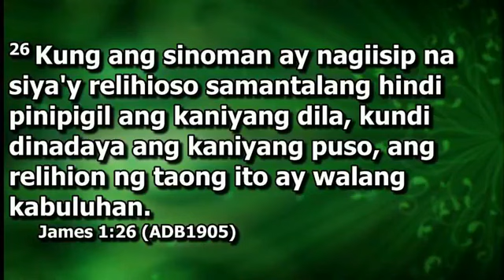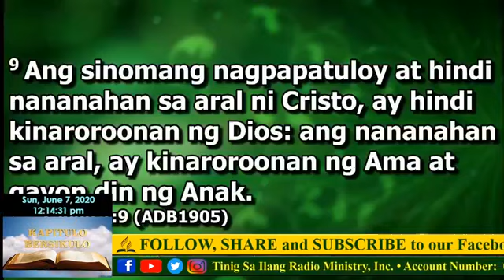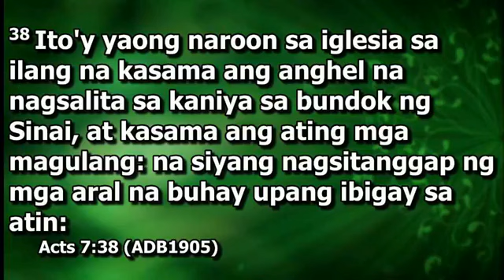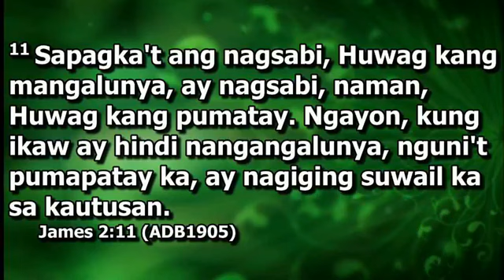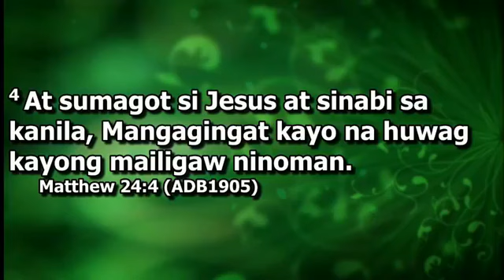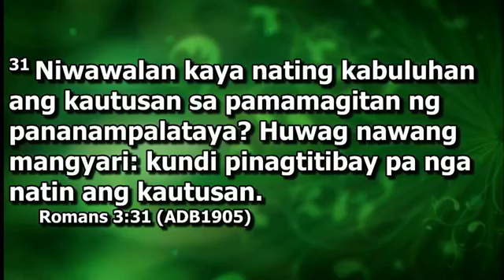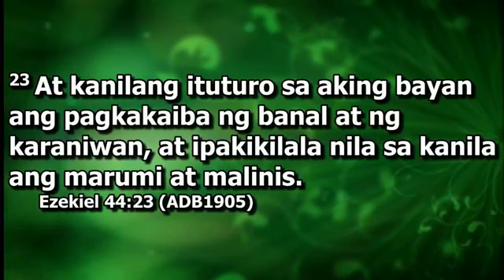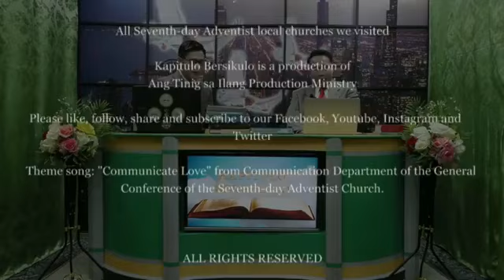Kapitulo Bersikulo Exclusive: Salvation: Religion or Relation